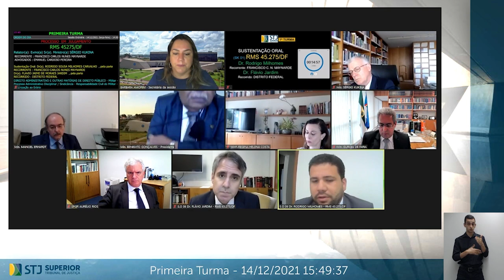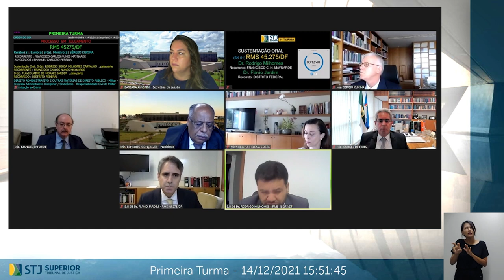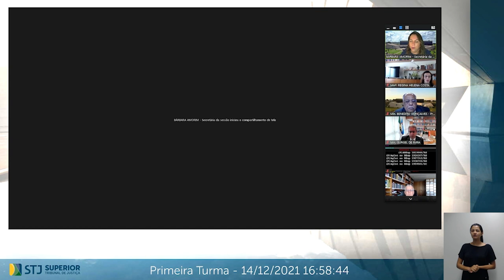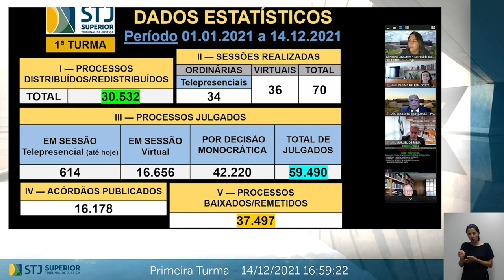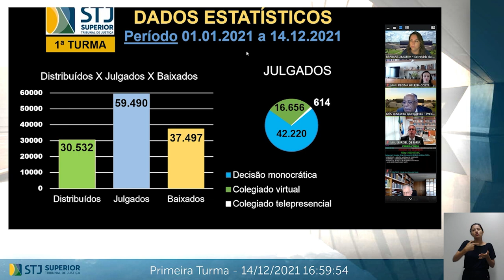Primeira Turma - STJ - 14/12/2021